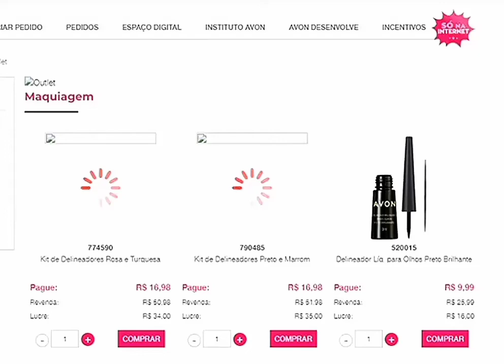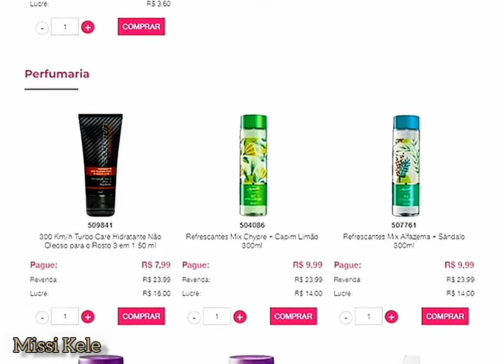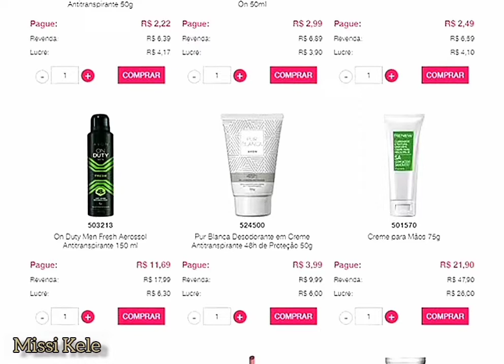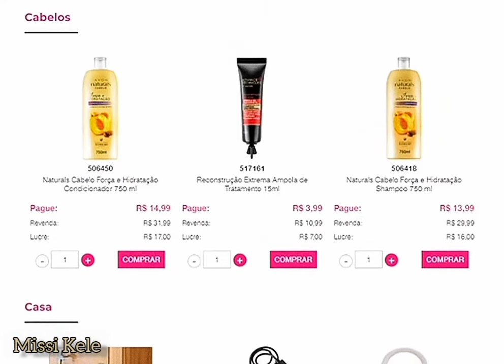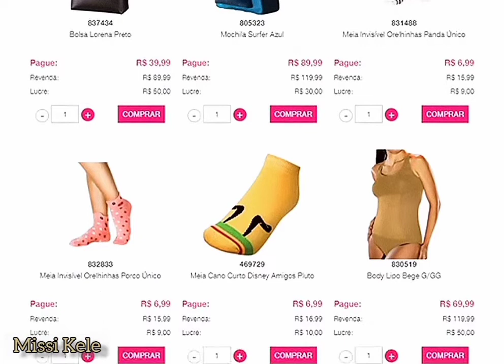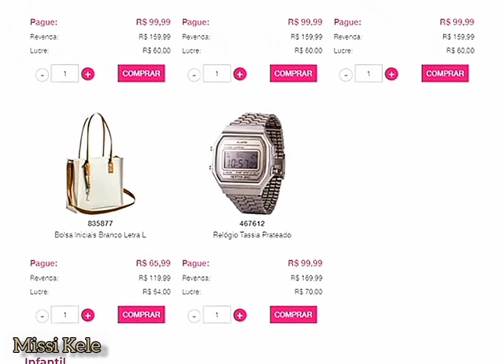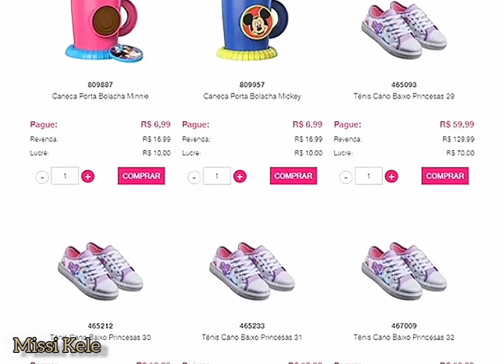Outlet Avon campanha 11/2022